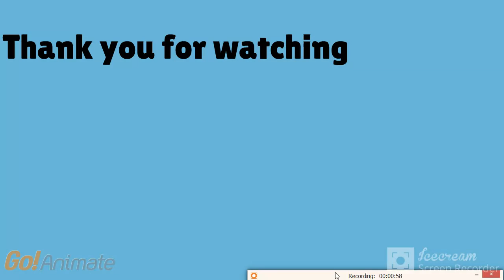Caillou kicks sand in Clementines eyes/Grounded